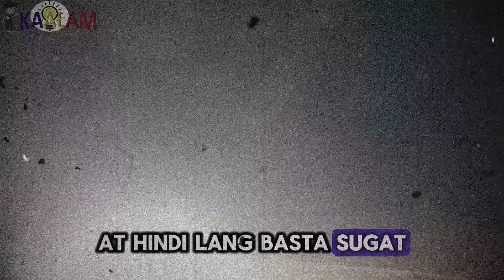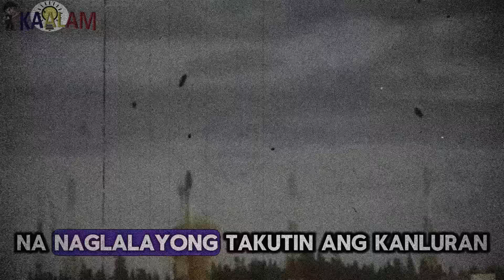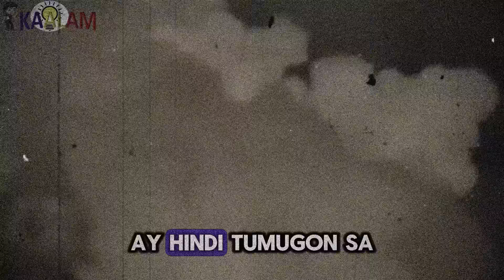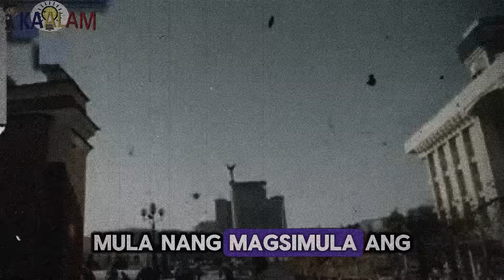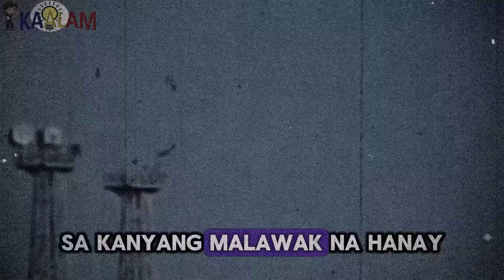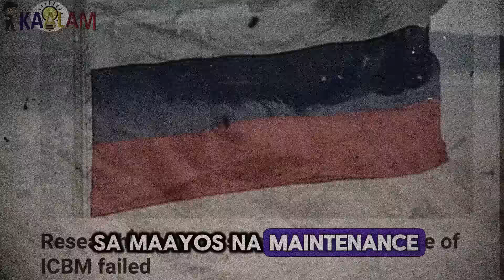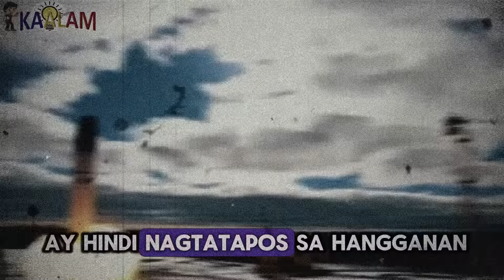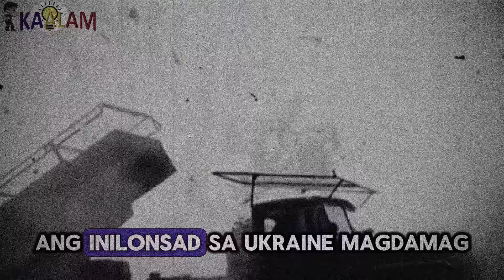Putin Napahiya! Nuclear Missile Pumalpak At Sumabog Sa Russia!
Kaalam ating alamin ang Putin Napahiya! Nuclear Missile Pumalpak At Sumabog Sa Russia!

Napahiya si Vladimir Putin!? Ang kanyang pinaka-kinatatakutang armas, ang Satan 2, na kilala rin bilang Sarmat, ay biglang sumabog sa kanyang sariling launch!  Sa isang iglap tila nabura at naghatid ng malaking pinsala ang armas na itinuturing sana ni Putin na bagong alas sa kanyang mga kalaban, pero tila yata siya ang nasupresa at napahiya sa kanyang sariling mga kababayan.

China,China Wealth,China Today,China Military